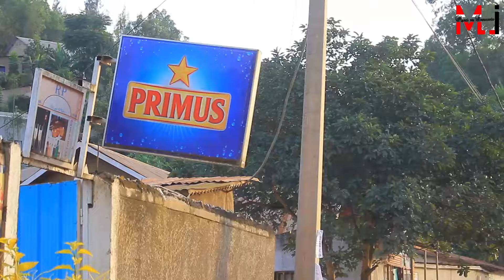Mana we shallon noneho yasaze burundu yariyiteye icyuma arwanye nuwo basangiye inzoga agiye kwiyahur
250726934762_manzi_na_innocente_tv WIFUZA KUTUVUGISHA CG GUTANGA UBUHAMYA BWAWE (INKURU YANJYE) WAKORESHA IZO NIMERO ZIRI HASI Cyangwa, WIFUZA GUSHYIGIKIRA UMURIMO W'IMANA CG GUFASHA IMIRYANGO IBABAYE
MTN Mobile Money  : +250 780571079
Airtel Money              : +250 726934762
Ushaka Gukoresha Western Union cg Money Gram watubaza kuri izo nimero, Ushaka kubana natwe kuri watsapp Group Nyura kurizi nomero tugushyire muri group